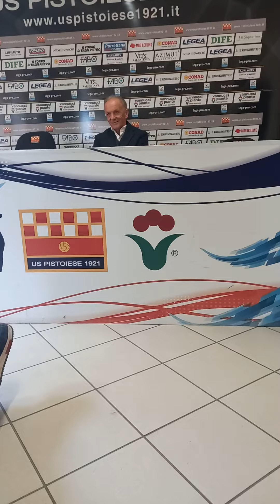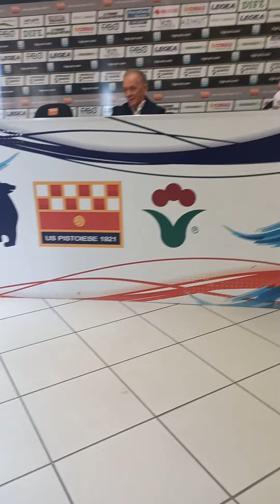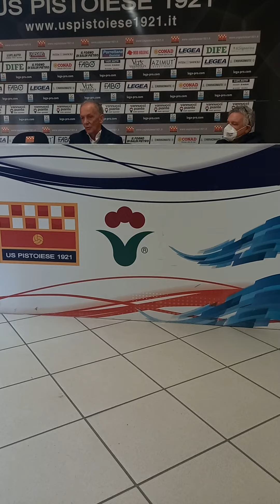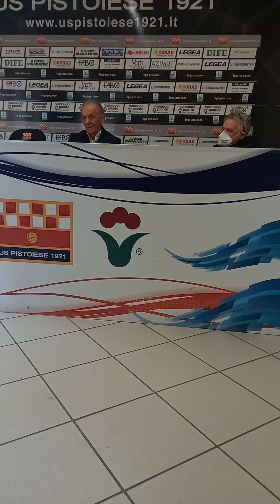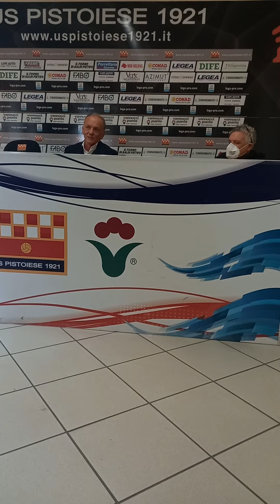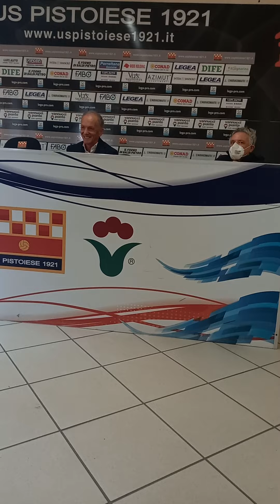19 Febbraio 2022